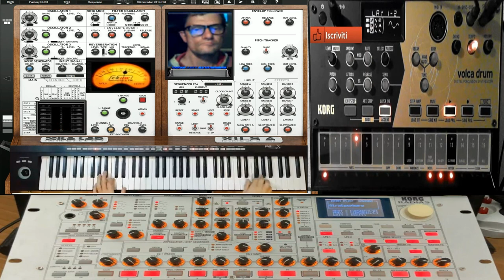GIovanni mauri sei demoralizzato ascolta Starter Maniac 80 style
nome del brano Starter Maniac 80 style